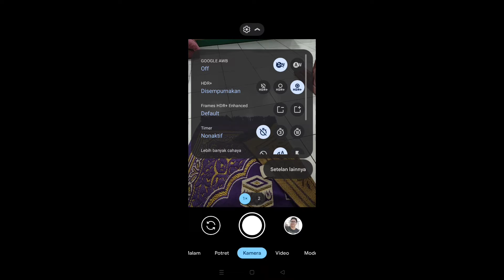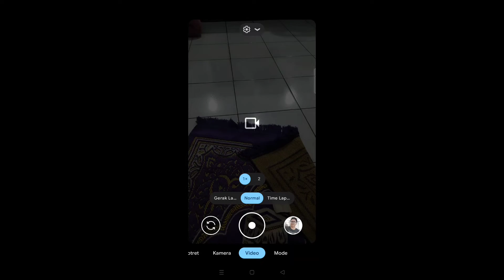gcam paling terbaru 8.6 test all oppo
ini link download nya